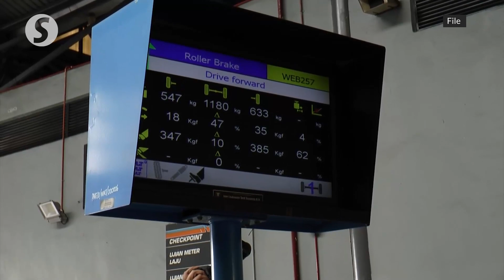Puspakom offers free vehicle inspection in conjunction with Hari Raya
The Computerised Vehicle Inspection Centre (Puspakom) is organising a voluntary vehicle inspection for free to all drivers and private vehicle owners beginning Monday (April 10) until April 20 in a move to ensure safe driving during Hari Raya Aidilfitri.